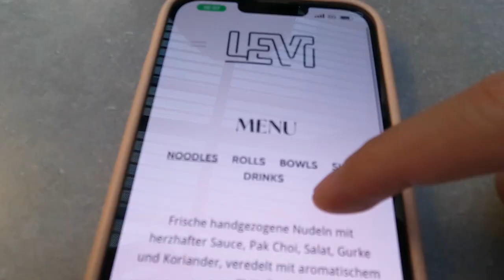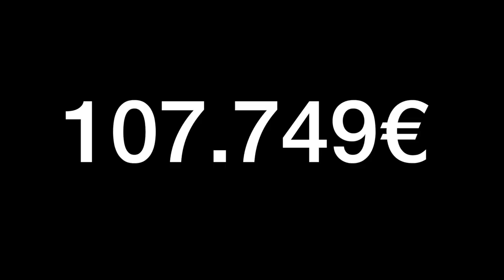WIR SUCHEN DIE BESTEN BIANG BIANG NUDELN IN MÜNCHEN?!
euda wir sind auf der Suche nach den besten Biang Biang Nudeln in München
Levi: